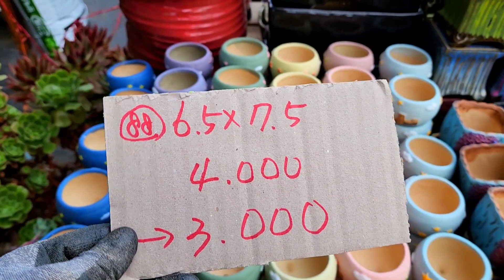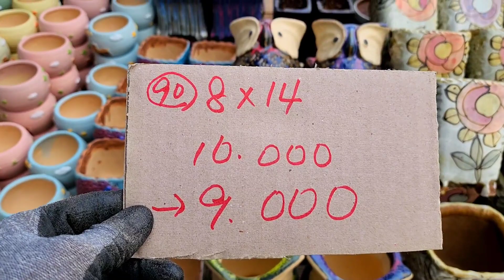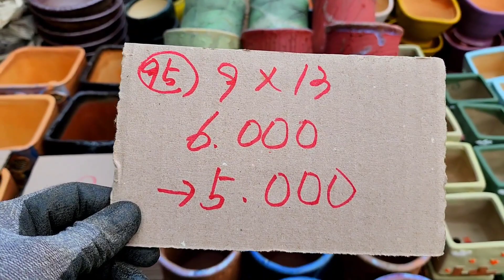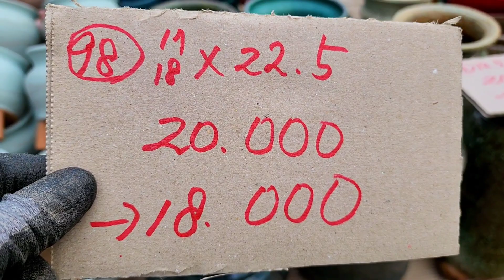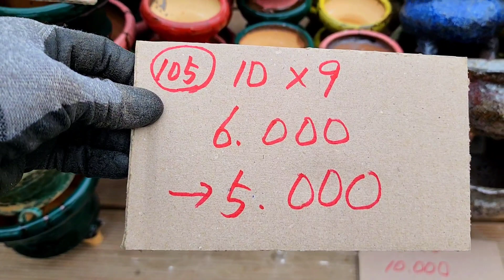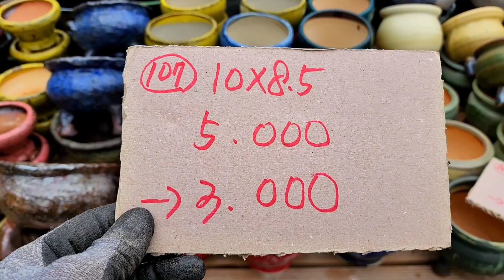화분판매 할인판매특가 010 4499 2456 5만이상무료배송 3만이상다육친환경영양제써비스 주문은 문자로주세요